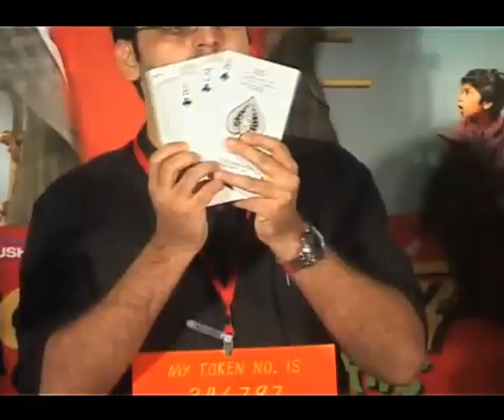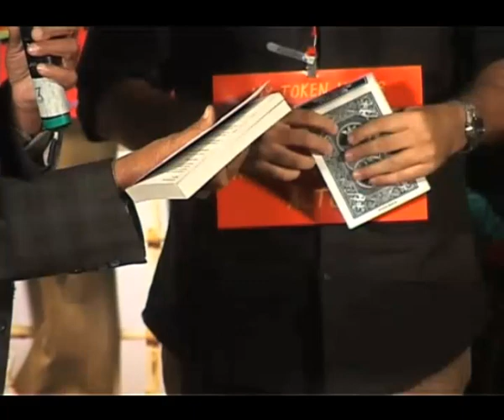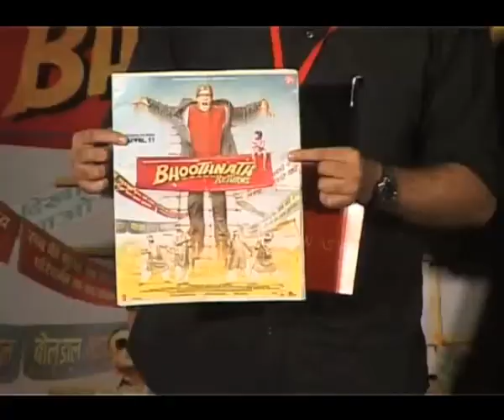LIVE magic tricks by Amitabh Bachchan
Amitabh Bachchan showed off some awesome magic tricks in the character of Bhootnath at the first look launch of his film 'Bhootnath Returns.' He did a card trick, a book trick and a newspaper trick. Watch here.